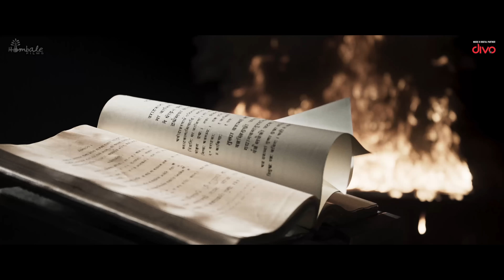Salaar BGM – Assembling Armies | RaviBasrur | PrasanthNeel | VijayKiragandur | Hombale Films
🎵 Dive into the enthralling world of Salaar with our exclusive BGM featuring the movie's powerful background music. Experience the intensity and emotion that the soundtrack brings to every scene. Don't miss the deep dives into each track where we explore the themes and the genius behind the compositions.

🎬✨ Starring: Prabhas, Shruthi Hassan & Prithviraj
🎬👨‍🎨Directed By: Prashanth Neel
🎹👩‍🏫Music Composed By: Ravi Basrur,
🎬👔Produced By: Vijay Kiragandur
🎬🏢Production House: Hombale Films
🎵 Audio On: Hombale Films

Listen to “Salaar Part-1 BGM " on your favourite streaming platforms: -